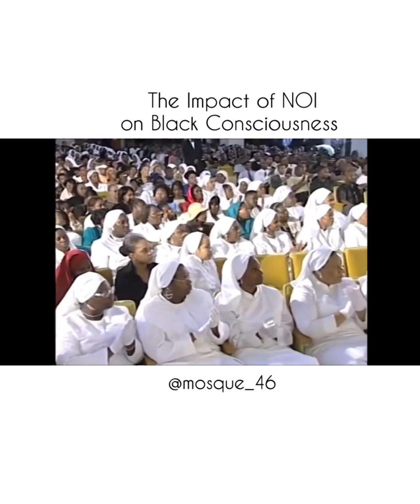NOI’s Impacted Black Conscious Thought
Lecture: Death Stands at Your Door 🚪 !

👉🏾Follow us at @mosque_46 on Instagram

👉🏾Follow us at mosque46 on Twitter